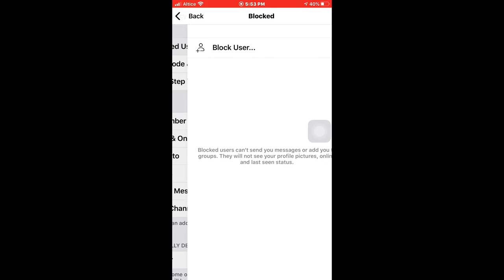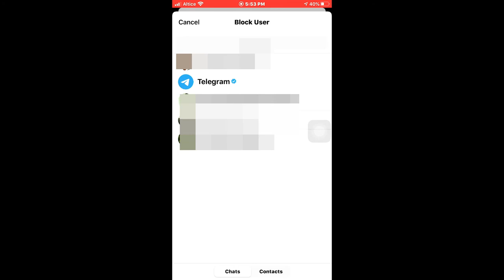Cómo Bloquear un contacto en Telegram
Te mostraré a bloquear un usuario un contacto, en sencillos pasos.